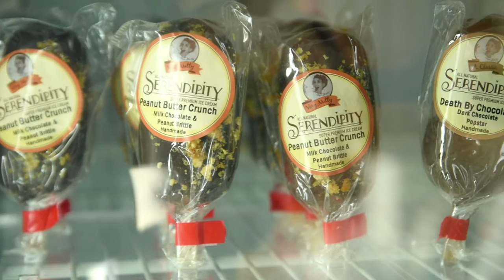2014 Green Globe award winner: Serendipity Ice Cream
Serendipity Ice Cream won the 2014 Small Business Sustainability Award. Sarah Mandelson, CEO, talks us through what it takes to make ‘green’ ice cream.
The Green Globe Awards are NSW’s largest and most significant sustainability awards, recognising organisations and individuals who integrate environmental practices and resource-saving initiatives into their lives and work.